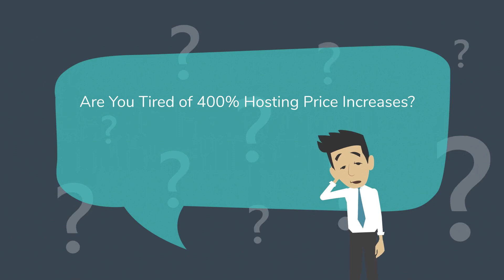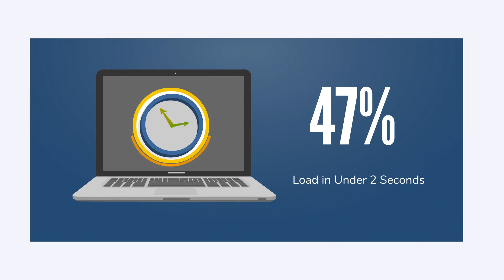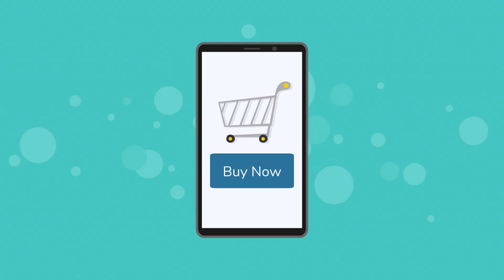Eight Webhosting Platinum Package